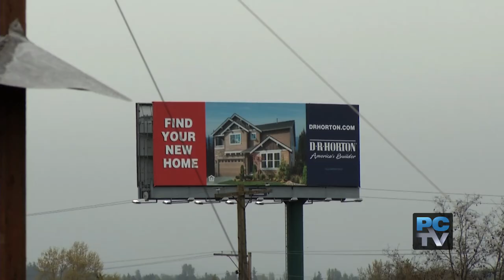Hey birders! Special birdhouse to attract Purple Martin’s now up in Fife park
If you love bird watching, learn more about a special birdhouse now up in Fife’s Levee Pond Park, in the hopes of attracting Purple Martin Scouts to this peaceful spot.